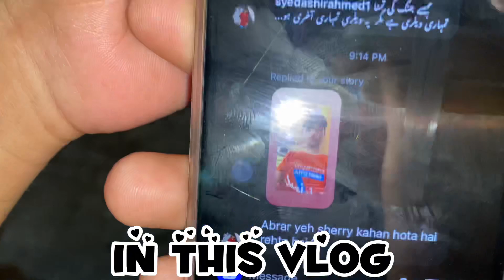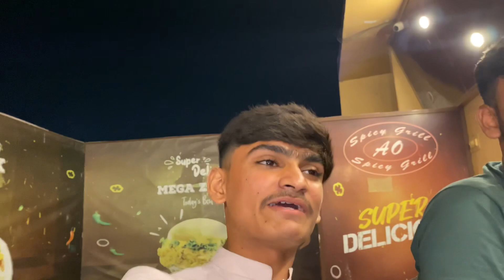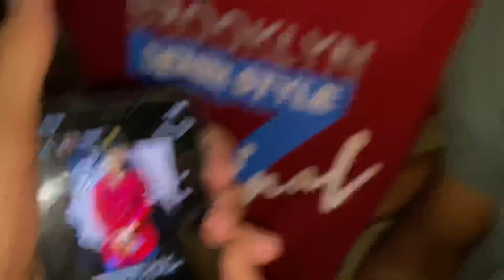Youtubers ki mehfil❤️|New vidio ki planing😱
Assalamualaikum guys!